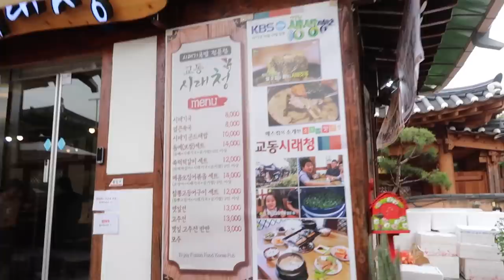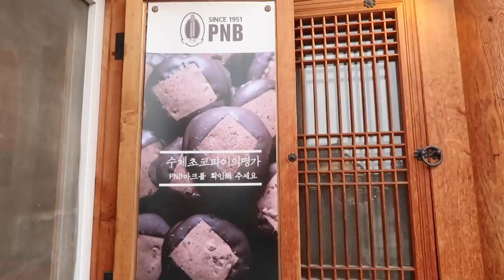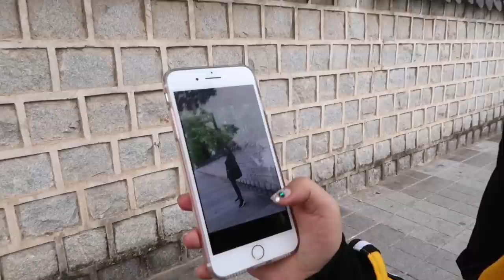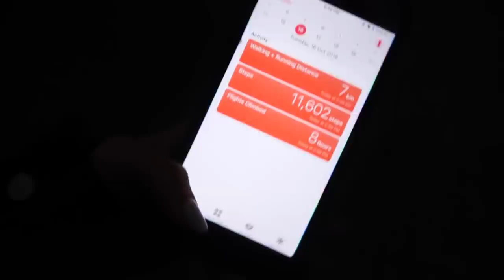JEONJU MUKBANG VLOG: A day away from Seoul city!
JOANDAY episode 87: My first year in Korea, I used to travel around Korea every weekend. When I moved to Seoul, I rarely left the city unless I was traveling oversees. It felt SO good to visit Jeonju again. It's one of my favorite places in Korea because of the hanok, food, and culture! I hope you guys enjoy this vlog. I had so much fun editing it!!

╰ For their channels, check below under "extra" 👍

╰ Totokaelo Tote Bag: FREE!

╰ If you also noticed new tattoos, I actually got 5 more - 5 SOLAS. I didn't vlog it, but if you guys are curious about what they mean, check out this

📹  Cameras Used in this Vlog:
╰ YunTeng Tripod
🎼 Songs used in this vlog:
╰ Lakey Inspired / "Thinking of You" & "Visions"
╰ Gill Chang / on second thought